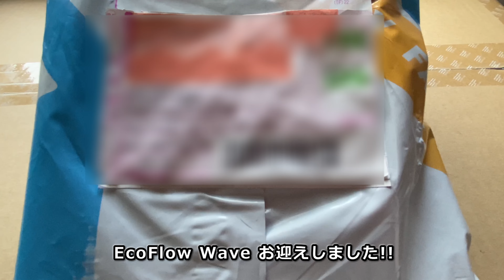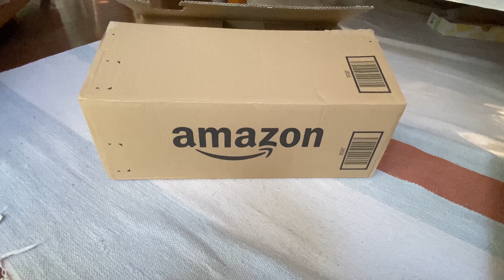キャンピングカー 車中泊 充電式 エアコン EcoFlow Wave ～ My VanLife ～ FIAT DUCATO フィアット デュカト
Fiat Ducato （ フィアット デュカト ）ベースの
輸入車 キャンピングカー
バンコン ADRIA TWIN （ アドリア ツイン ）540 に乗って
いろんなところへ 気の向くままに

夏の暑さ対策に 熱中症にならないように
充電式 ポータブルエアコン EcoFlow Wave 導入

☆BGM
♫宵待ち / ポルコ・ロッソ
♫空へ / ポルコ・ロッソ
♫てをつなごう / TERA